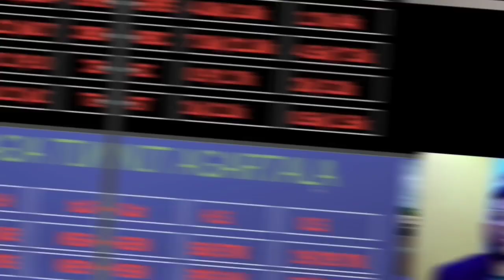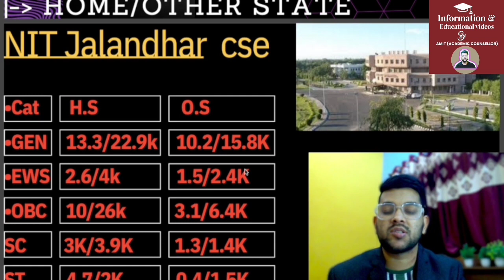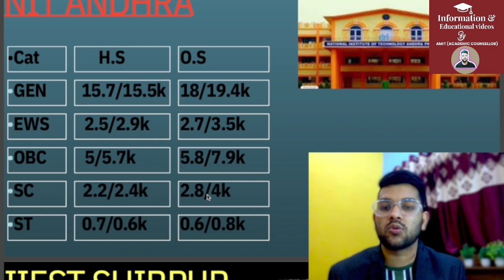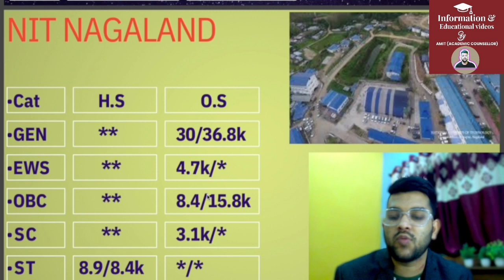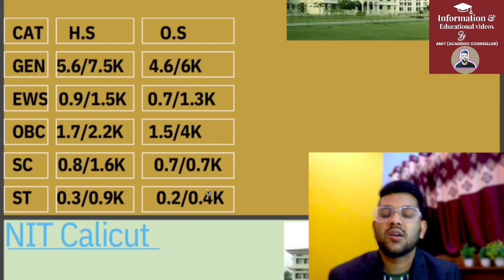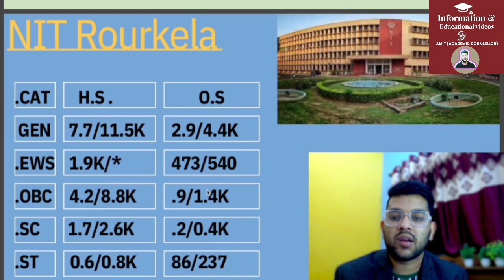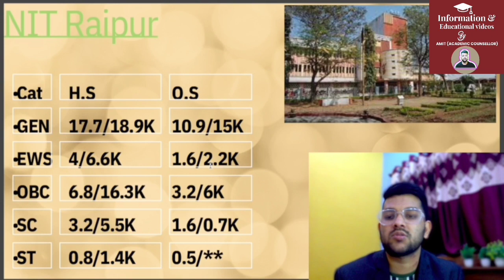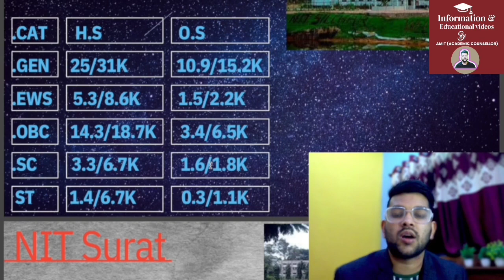Jee mains 2023 | All 32 NIT Cutoff rank | Category wise ✅ | Male & Female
(jee mains 2023 session 2 marks vs percentile )